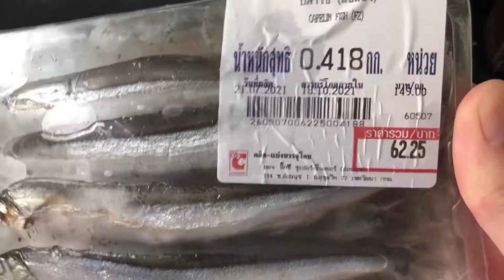The reaction of chickens who saw raw fish for the first time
Fish are rich in calcium, protein and minerals and are a great treat for chickens.